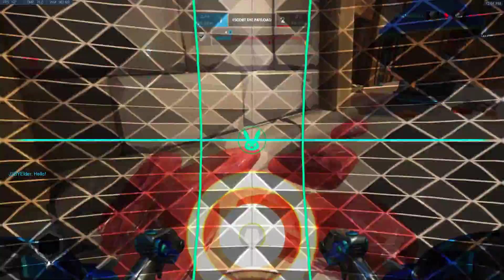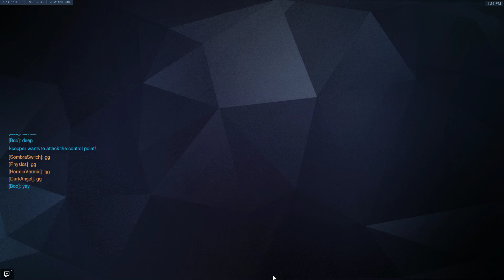Overwatch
GPU: GeForce GTX 970
CPU: AMD Ryzen 5 1600 Six-Core Processor
Memory: 16 GB RAM (15.94 GB RAM usable)
Current resolution: 1920 x 1080, 144Hz
Operating system: Microsoft Windows 10 Pro